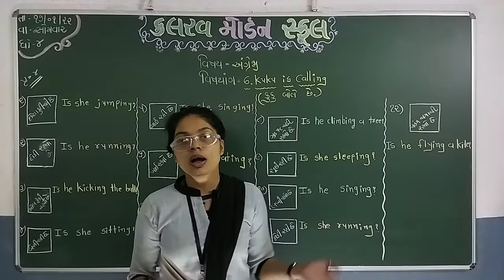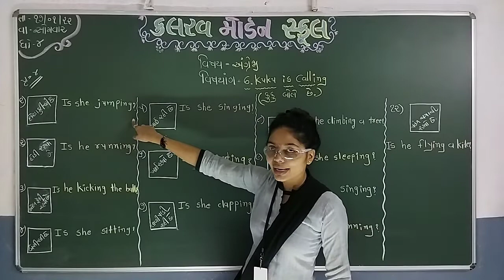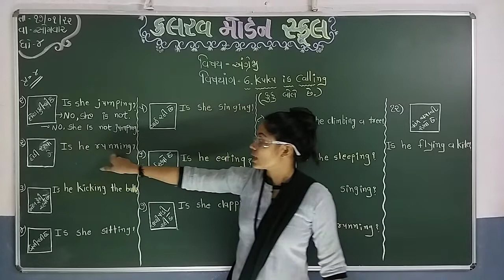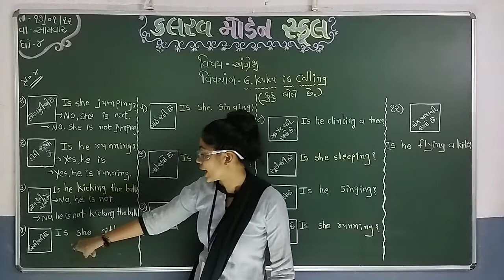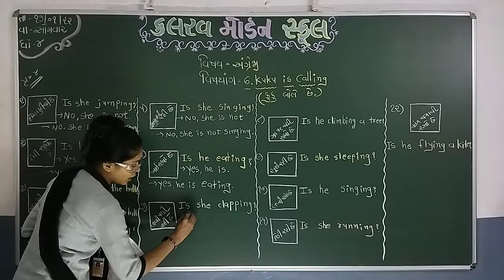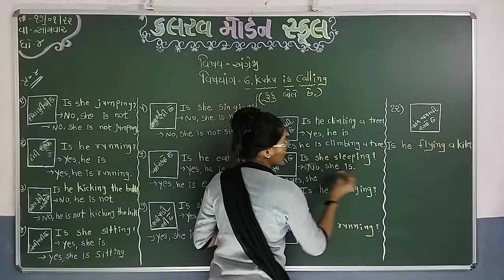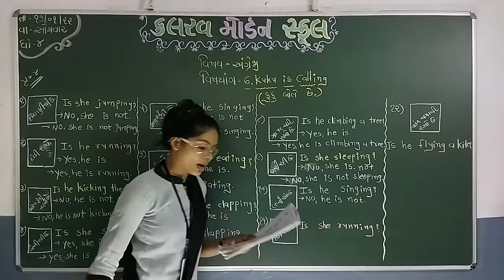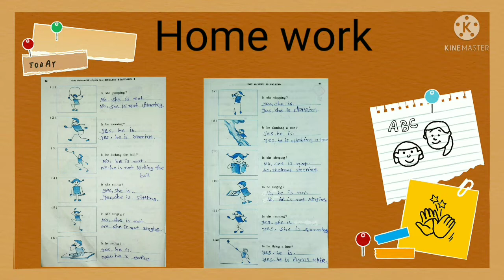std 4 english 17 01 22